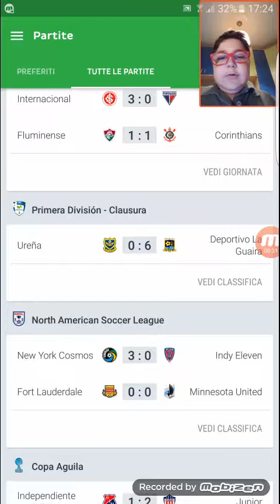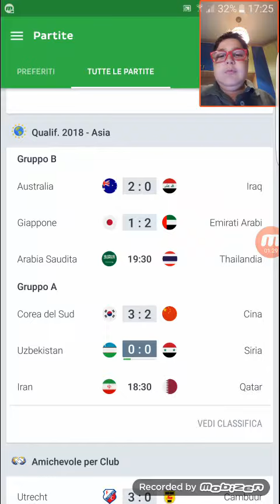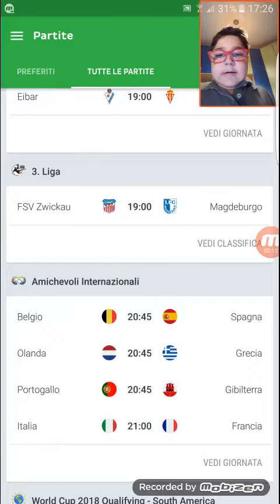ONE FOOTBALL - Le partite di oggi #8